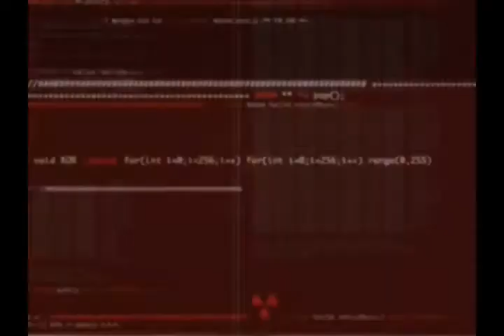KIIS Wango Tango...Manny on the Streets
Manny's day at Wango.., Manny caught Fergie Dancin to Pitbull, Taboo throws Manny a rap, Beach Girl5 gets rescued...lots of things goin on